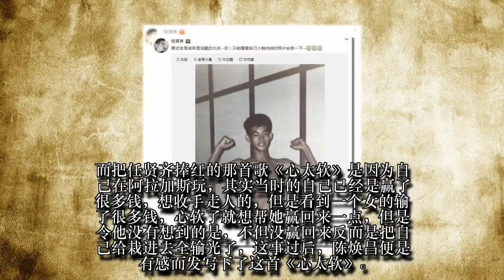52岁任贤齐近照曝光，油腻到好友都不敢认，昔日天王变成这副模样，原因曝光，网友直呼心疼！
52岁任贤齐近照曝光，油腻到好友都不敢认，昔日天王变成这副模样，原因曝光，网友直呼心疼！
说起任贤齐，大家一定不陌生，他给我们留下了许多脍炙人口的歌曲。像《心太软》《我是一只鱼》《伤心太平洋》等等，可以说任贤齐代表了一代人的回忆，而任贤齐凭着这些歌曲迅速走红，被称为“亚洲天王”。但是后来他退居幕后，鲜少出现在公众面前。而今52岁的任贤齐曝光近照，竟然连好友都不敢认，任贤齐到底经历了什么。
任贤齐是演员、歌手，又是老板，在圈中更是有着“亚洲天王”“绝世好男人”“歌侠”等称号，可以说是大中华地区最具社会影响力的男歌手。而大家最初熟悉他的歌曲，那肯定那首《心太软》了，当时的任贤齐可是凭藉着这首歌迅速走红，而这首歌也成为了当时的销量冠军，打破了很多记录，更是击败了张学友最火的《吻别》。
之后的任贤齐事业发展也是很顺风顺水，在歌坛的地位也是慢慢上升，更是推出了不少脍炙人口的歌曲，成为一代人的经典。
除了在歌坛之外，在演戏方面也是很有造诣的，任贤齐拍摄过不少影视作品。
而把任贤齐捧红的那首歌《心太软》，其实是由陈焕昌所写。
陈焕昌是一名中国台湾词曲作家，更是音乐制作人填词作曲人。而他当